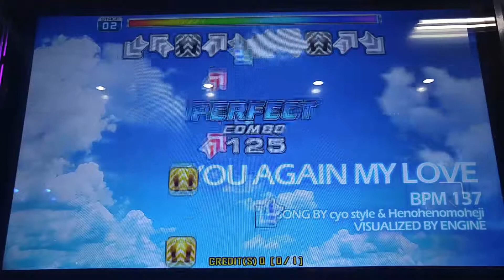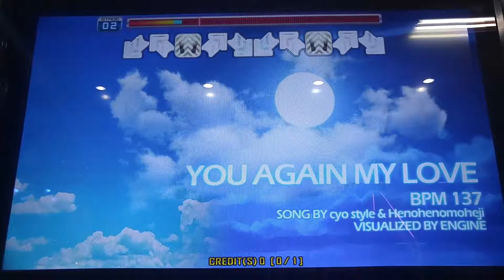[PUMP IT UP PRIME 2 V2.03.0 QUEST ZONE BOSS] You Again my love D20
Player:DEUNCHI.
You again Nimgo Step